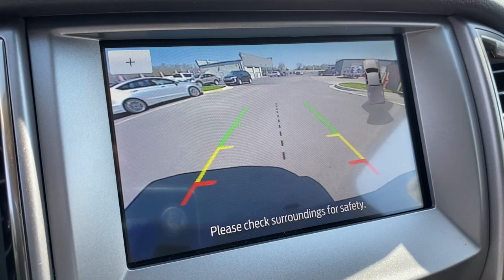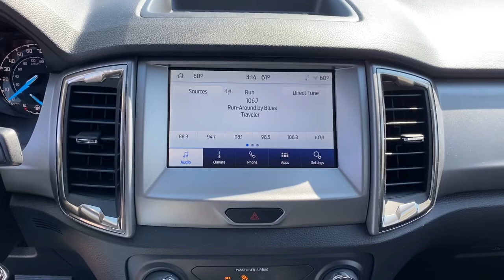2021 Ford Ranger Republic, Springfield, Ozark, Nixa, Bolivar, MO MLD23102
Orange New 2021 Ford Ranger available in Republic, Missouri at Republic Ford. Servicing the Springfield, Ozark, Nixa, Bolivar, MO area.

Republic Ford
1740 U.S. Hwy 60 E

**FREE NATIONWIDE LIFETIME POWERTRAIN WARRANTY** **EXPRESS CHECKOUT** **NO HOOKS NO GIMMICKS!** **Experience EXPRESS CHECKOUT! Click it to BUY from the comfort of your home! Like It Click It Buy It! EXPRESS CHECKOUT!** $4961 off MSRP! Ranger XLT Super Cab EcoBoost 2.3L I4 GTDi DOHC Turbocharged VCT 10-Speed Automatic RWD Cyber Orange Metallic Tricoat 110V AC Power Outlet Auto-Dimming Rear-View Mirror Black Grille w/Magnetic Surround Black Wheel-Lip Molding Class IV Trailer Hitch Receiver Electronic-Locking Rear Differential Equipment Group 301A Mid Exposed Front Tow Hooks FX2 Box Decal FX2 Package Leather-Wrapped Shifter Leather-Wrapped Steering Wheel Magnetic Front & Rear Bumper Off-Road Screen in Cluster Off-Road Tuned Suspension Reverse Sensing System Sport Appearance Package Sport Box Decal Tough Bed Spray-In Bedliner Trailer Tow Package Wheels: 17 Magnetic Painted Aluminum Sport. 2021 Ford Ranger XLT Cyber Orange Metallic Tricoat EcoBoost 2.3L I4 GTDi DOHC Turbocharged VCT 21/26 City/Highway MPGbr2018 AND 2019 PRESIDENTS AWARD WINNER! We strive to make your experience with Republic Ford an excellent one  for the life of your vehicle. Whether you need to Purchase Finance or Service a New or Pre-Owned Ford youve come to the right place. Advertised prices include current applicable Ford Factory rebates and Ford Motor Credit rebates. *Advertised pricing may not be applicable with incentivized interest rates.*Customer must secure financing with dealership to receive Republic Sale Price. All customers may not qualify for all incentives listed Price includes: $1750 - Retail Customer Cash. Exp. 07/06/2021